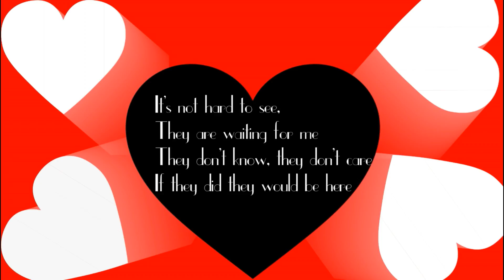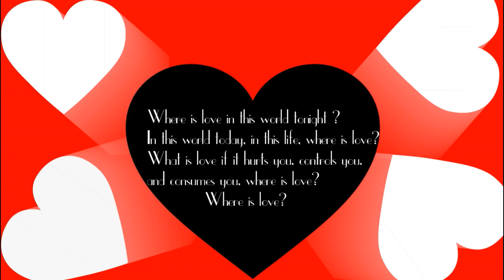Colin - Where Is Love ? (Official Lyric Video)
Written-Produced by: Colin